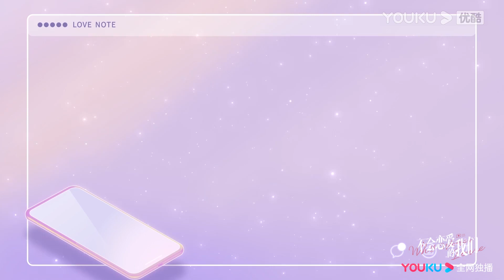花絮：金晨、王子异带你云游拍摄现场~重温经典场面！ |【不会恋爱的我们 Why Women Love】| 金晨/王子异/王双/梁大维/彭雅琦/郑妙/何泽远 | 都市爱情片 | 优酷 YOUKU